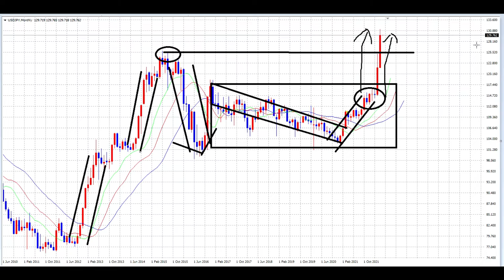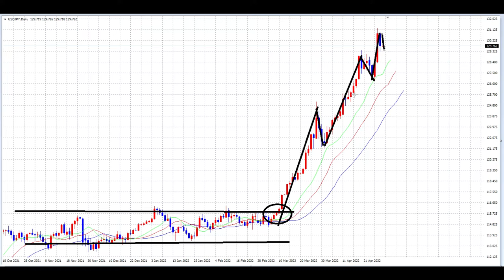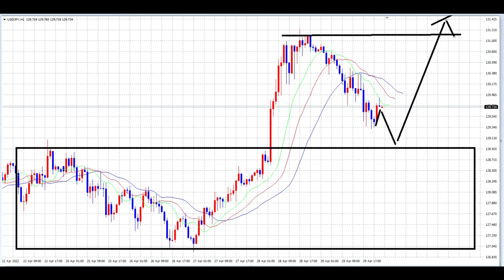【FX】全時間軸で「円安」→135円へ